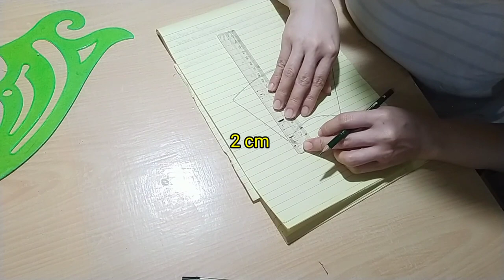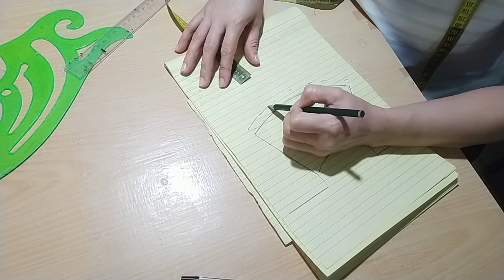SURGICAL FACE MASK HOLDER D.I.Y. / Lyn Sawada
I will show here how to make a surgical face mask holder from the pattern and how to sew it.